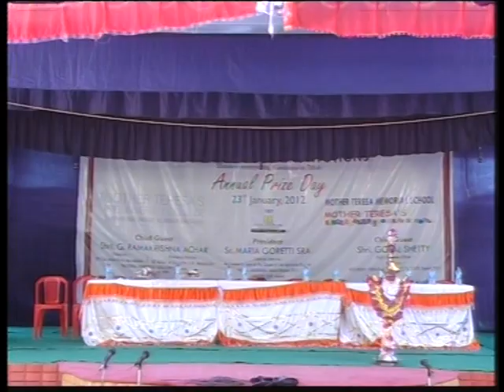ANNUAL PRIZE DAY 2012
Dedicated to the Alumni LKG to PUC -2012 Batch